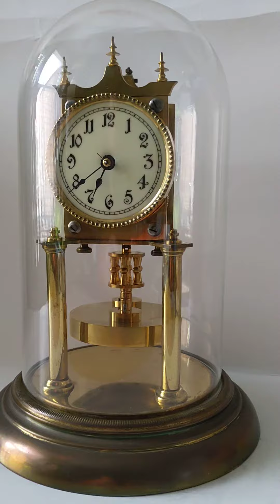JUF Jahresuhrenfabrik 400 day torsion anniversary clock under glass dome